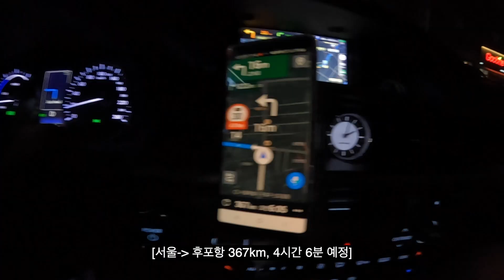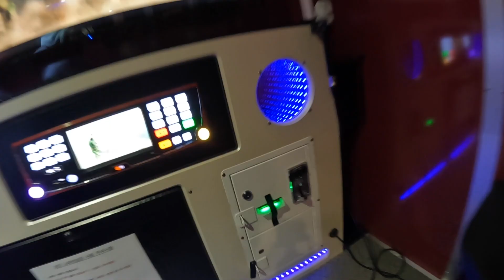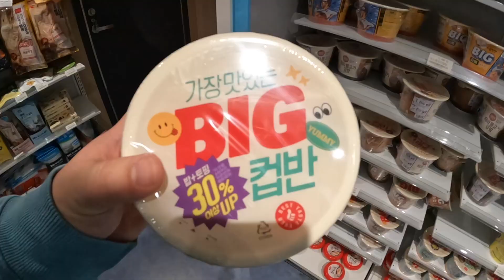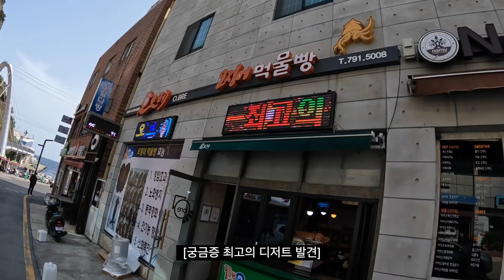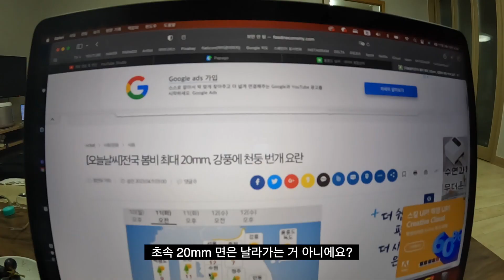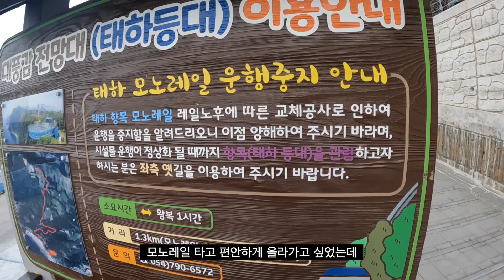서울에서부터 차를 타고 울릉도 여행하기 🚢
서울, 후포항 울릉도 이동 시간만 11시간 걸렸습니다.

편집
Final Cut Pro
Mac Book Pro13 인치

음원 출처
Artlist